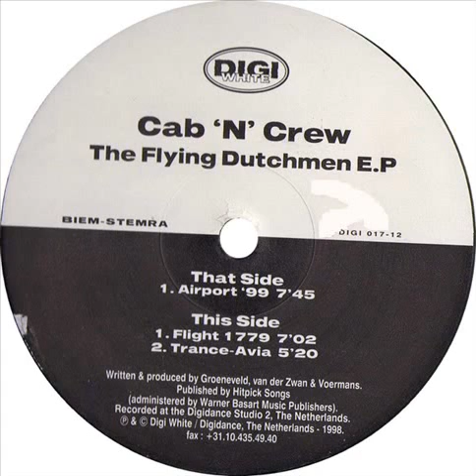Cab 'N' Crew - Airport '99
Un clasico muy bueno ademas una cancion muy dificil de conseguir